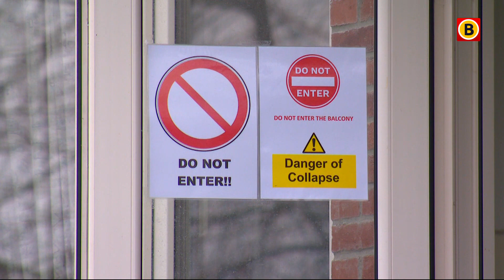Stukje balkon valt op man in Tilburg | Omroep Brabant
Een klein stukje balkon is maandagochtend aan de Europalaan in Tilburg omlaag gekomen en op een man gevallen die net de flatportiek verliet. Die man kon net op tijd zijn dochter wegtrekken, vertelt hij aan Omroep Brabant. De gemeente heeft de situatie bekeken en zegt dat de balkons veilig zijn. Al het Brabantse nieuws volgen?